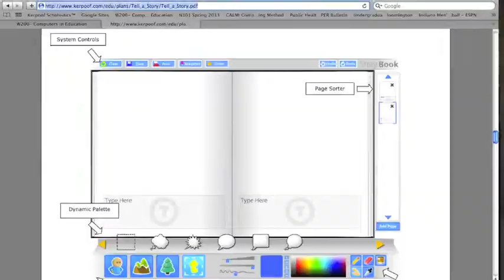W200 Digital Story/Kerpoof